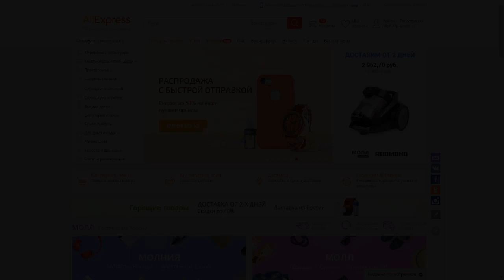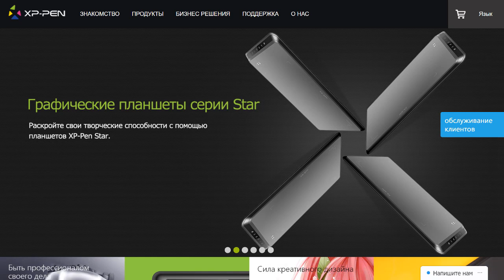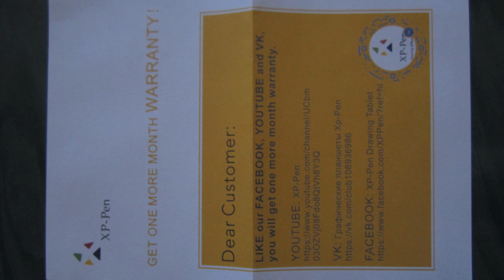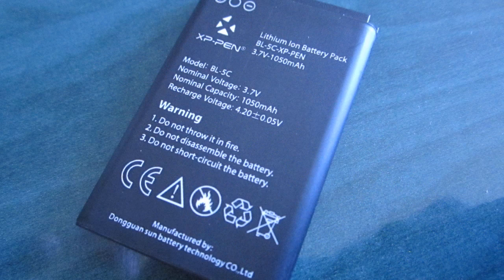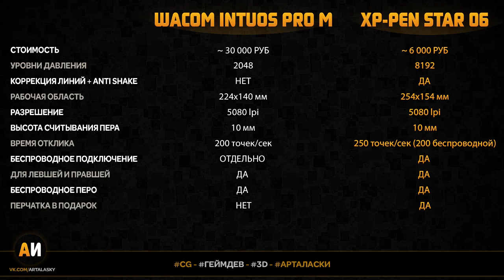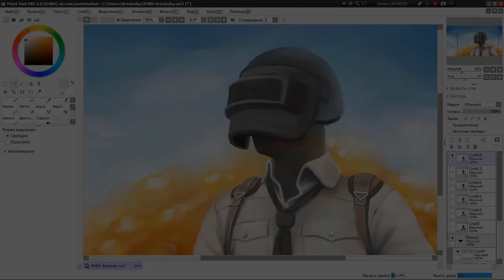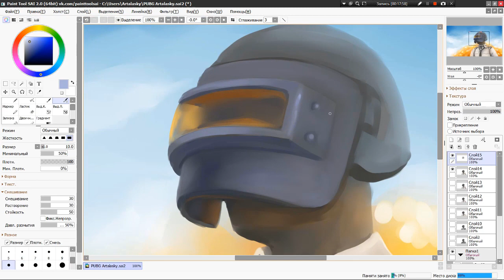ОБЗОР XP-PEN STAR06. Графический планшет с Алиэкспресс лучше Wacom? Что купить из ГП новичку?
Как получить портрет?
В описании под этим видео написаны все условия ;)

ОПИСАНИЕ:

Привет! С вами по прежнему Арталаски и в этом видео я расскажу вам про шикарный планшет с Алиэкспресс от Японского производителя графических планшетов - XP-PEN Star 06.

Данный графический планшет стоит дешевле 6000 рублей и имеет все необходимое для комфортного рисования, профессиональной работы в 2D и 3D редакторах (Adobe Photoshop, Easy Paint Tool SAI, Krita, ArtRage, Corel Painter, GIMP, Zbrush, Autodesk Mudbox, Blender, 3ds max, Maya и множество других).

Графический планшет XP PEN Star 06 имеет характеристики аналогичные Wacom Intuos Pro M за 30.000 рублей, но имеет больше уровней давления (8192), увеличенное время отклика (250 точек в секунду) и 200 точек в беспроводном режиме.

Также в подарок была перчатка для лучшего скольжения по поверхности планшета.

В целом графический планшет XP-PEN Star06 с Алиэкспресс во многом превосходит Wacom Intuos Pro M, но стоит в 5 раз дешевле. Поэтому я советую остановить свой выбор на этом планшете не только новичку, но и опытному профессионалу.

Интернет-магазин Алиэкспресс даёт возможность купить классный ГП с бесплатной доставкой. Графика и рисование с таким планшетом - одно удовольствие. Поэтому если вы не знаете что купить - Wacom Intuos Pro M или XP-Pen Star 06, этот обзор и распаковка вам многое расскажет в пользу планшета с Али.

Покупки из китая стали неотъемлемой практикой множества людей из России и хорошие отзывы в совокупности с небольшими ценами задают новую планку качества и экономии.

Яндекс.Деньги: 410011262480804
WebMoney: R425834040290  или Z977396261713